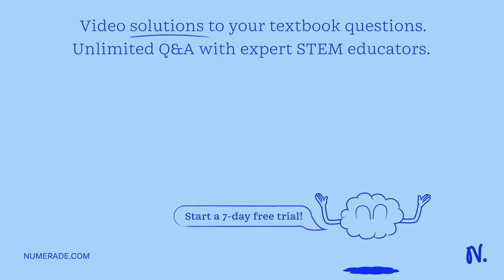Question Give the major organic product(s) for the following reaction Br NaCN heat 2 Edit ino react…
Question Give the major organic product(s) for the following reaction Br NaCN heat 2 Edit ino reaction